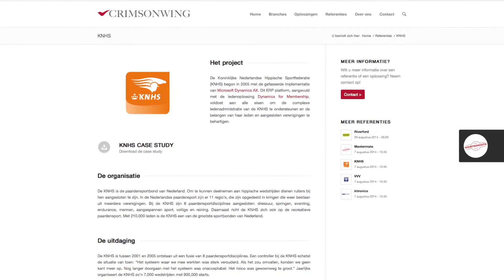Nieuwe website KPMG Crimsonwing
KPMG Crimsonwing heeft een nieuwe website. Bekijk het resultaat op